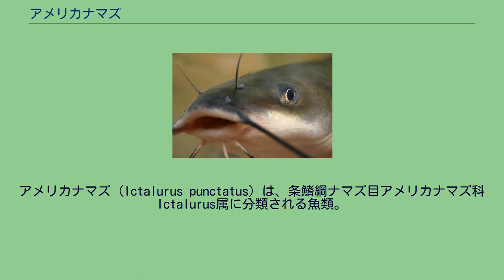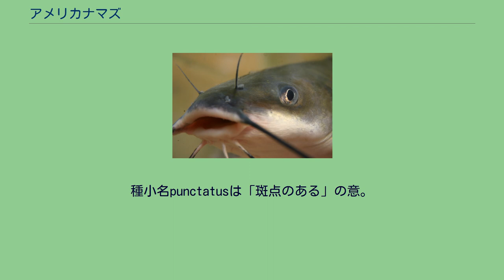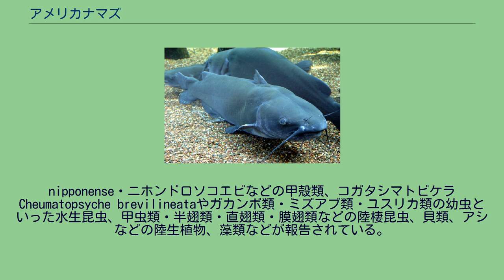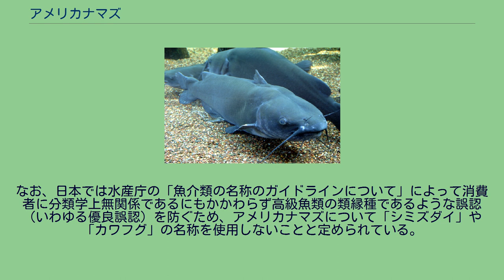アメリカナマズ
アメリカナマズ (Ictalurus punctatus) は、条鰭綱ナマズ目アメリカナマズ科Ictalurus属に分類される魚類。
正式名称はチャネルキャットフィッシュ。
アメリカ合衆国、カナダ、メキシコ北部。
アメリカ合衆国国内にも広く移入されている。
国外ではキプロス、スペイン、チェコ、マレーシア、ルーマニアなどに移入されている。
日本では2012年現在で霞ヶ浦・北浦・利根川水系を中心に分布を拡大しているとされ、阿武隈川水系、宮川水系・矢作川水系でも生息が確認されている。
那珂川水系の涸沼や、琵琶湖および下流の瀬田川でも捕獲例がある。
日本には1971年（1974年説あり）に食用目的で移入され、1981年霞ヶ浦にも導入されて定着し、1982年には江戸川の自然水域での増殖が確認され後、利根川水域を中心に分布を拡大した。
1994年以降に個体数が激増している。
矢作川、庄内川など。
頭部 体長57センチメートル。
最大全長132センチメートル。
種小名punctatusは「斑点のある」の意。
口ひげは8本、ヒレには鋭い棘がある 魚類、ヘビ類、カエル類、昆虫、巻貝、水生植物、藻類などを食べ、鳥類を食べることもある。
移入先である北浦沿岸部で2013年に捕獲された個体の胃の内容物調査では、クルメサヨリHyporhamphus intermedius・タモロコ・ヌマチチブ・バラタナゴ（基亜種タイリクバラタナゴ）・ブルーギル・モツゴ・ワカサギといった小型魚類、コイやハクレンなどの大型魚類の断片（重量比20.5 %）、アメリカザリガニ・イサザアミ・テナガエビMacrobrachium
nipponense・ニホンドロソコエビなどの甲殻類、コガタシマトビケラCheumatopsyche brevilineataやガカンボ類・ミズアブ類・ユスリカ類の幼虫といった水生昆虫、甲虫類・半翅類・直翅類・膜翅類などの陸棲昆虫、貝類、アシなどの陸生植物、藻類などが報告されている。
この沿岸部での内容物調査では、アシの根や茎・アシに付着するユスリカ類の幼虫・アシ原で多く見られるヌマチチブやモツゴ・テナガエビの比率が大きかった。
北浦沿岸部では、夜間は護岸部よりもアシ原で多く捕獲されるとする報告例もある。
これらの報告例から北浦沿岸部では水深30センチメートルほどの環境を含むアシ原に多く生息するか、夜間にアシ原内で採食を行っていることが示唆されている。
それらの死骸なども積極的に見つけ出して摂食対象とする。
こういった食性の幅広さからブラックバス、マナマズ、ライギョといった捕食性肉食魚にも増して非常に貪欲であり、釣り餌として付けられた石鹸に食いつくこともあることが知られている。
身は食用にされる。
またルアー釣りの対象魚としても知られる。
魚粉として肉骨粉の代わりに畜産（養鶏・養豚など）飼料や魚類の養殖飼料や有機肥料として利用される。
外来魚駆除の取り組みとして地産地消品として有効利用されている。
なお、日本では水産庁の「魚介類の名称のガイドラインについて」によって消費者に分類学上無関係であるにもかかわらず高級魚類の類縁種であるような誤認（いわゆる優良誤認）を防ぐため、アメリカナマズについて「シミズダイ」や「カワフグ」の名称を使用しないことと定められている。
養殖池や釣り場から逃げ出すなどして野外に定着したと考えられている。
アメリカでも、在来の魚類に悪影響を与えている。
ドイツやニュージーランドでは本種の持ち込みが禁止されている。